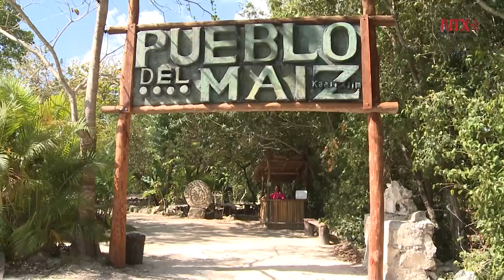Pueblo del Maíz: rituales ancestrales, música y danza regresan del pasado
En Cozumel, lugar donde se vive la experiencia de volver a un pueblo prehispánico